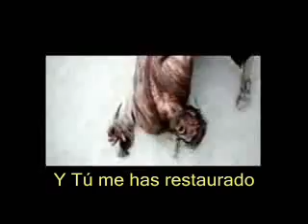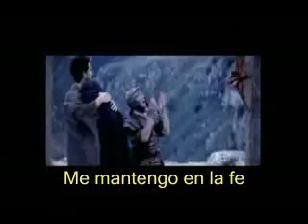Miracle Maker Delirious Subtitulos en español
esTa bn PaDRe
esTE Video